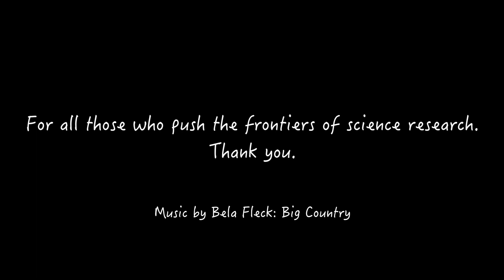POIWG#42 Timelapse Video 10/17/2017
Over 1500 Pictures from my GoPro4 Sessions created this time lapse video from the introductions on Day 1.